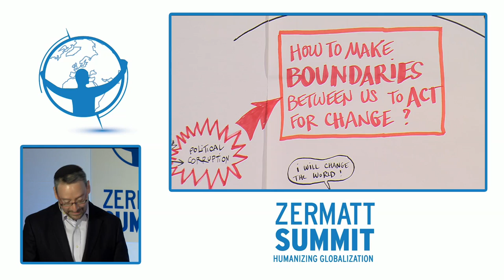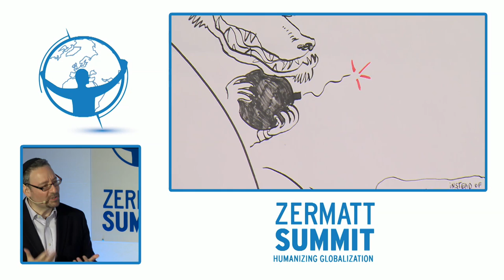Naftali Brawer - Dare to Engage - Empowering Leaders for Global Change - Zermatt Summit 2014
Dare to engage: empowering leaders for global change
In today's world, leaders are particularly influential on matters of societal development while being responsible for the emergence of new models and practices in their respective fields of activity. Accordingly, they are responsible for what happens in the world and how the world is changing.
A servant leader accepts to assist others in striving towards a shared objective which is more important than the satisfaction of one's own immediate individual interests. This dynamic might be referred to as the search of the Common Good

Introduction
• Naftali Brawer, CEO, Spiritual Capital Foundation

Panel
Speakers:
• Francesca Immacolata Chaouqui, Member of the Economic Commission to reform the Holy See / External Relations & Communication, Ernst & Young
• Manuel Leuthold, Deputy CEO, Banque Privée Edmond de Rothschild SA
• Kate Robertson, Co-Founder, One Young World / Co-Global President, Havas Worldwide
• Robert Rubinstein, CEO & Founder, TBLI Group